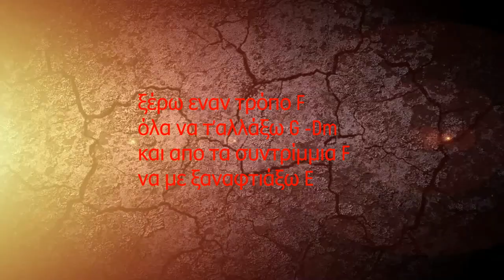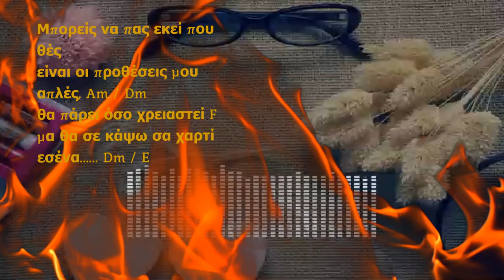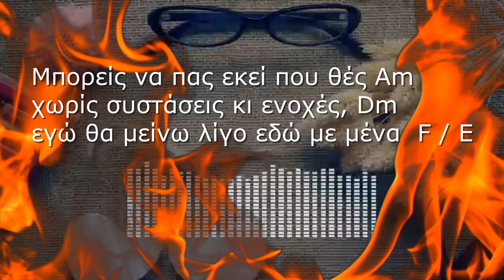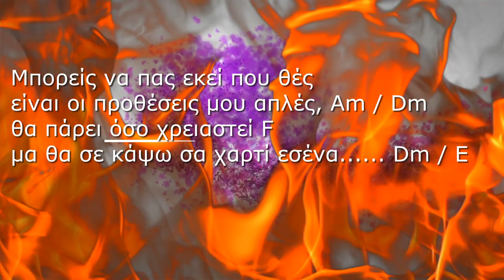ΗΛΙΑΣ ΠΟΛΙΤΗΣ - ΧΩΡΙΣ ΣΥΣΤΑΣΕΙΣ - ΚΩΣΤΑΣ ΞΗΡΟΓΙΑΝΝΗΣ - PROMO VERSION 2022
ΣΤΙΧΟΙ : ΚΩΣΤΑΣ ΞΗΡΟΓΙΑΝΝΗΣ
ΜΟΥΣΙΚΗ : ΗΛΙΑΣ ΠΟΛΙΤΗΣ
GLOBAL PROMO

Σπίρτο κι αιθανόλη
η αγάπη σου όλη
πήρες την ψυχή μου
μα όχι την ζωή μου

Ξέρω ένα τρόπο
όολα να τ' αλλάξω
κι απο τα συντρίμμια
να με ξαναφτιάξω

Μπορείς να πας εκεί που θες
χωρίς συστάσεις κι ενοχές
εγω θα μείνω λίγο εδω με μένα
είναι οι προθέσεις μου απλές
θα πάρει όσο χρειαστεί
μα θα σε κάψω σαν χαρτί εσένα

Αν ποτέ δεν πάθεις
λένε πως δε θα μάθεις
να χτυπάς τον πόνο
στα ίσια με στον χρόνο

και να συνεχίζεις
όταν γονατίζεις
ήρθες σαν αφέντης
κι έφυγες σαν κλέφτης